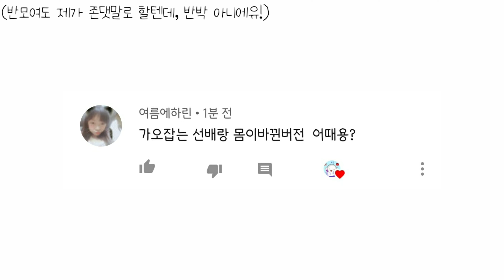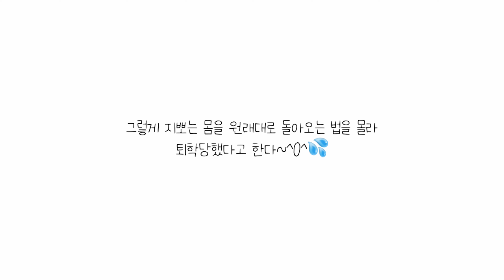🔮가오잡는 선배랑 몸이 바뀐버전 | 버실 | 버전실시간 | 액괴 | 슬라임 | 설참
영상: 해피빈님

반모: 제가 반신 걸어용

구독자 애칭: 지포(?!)